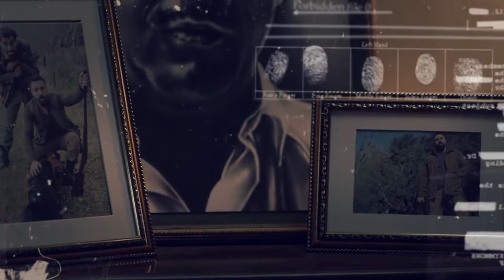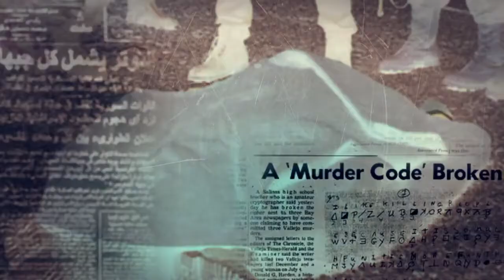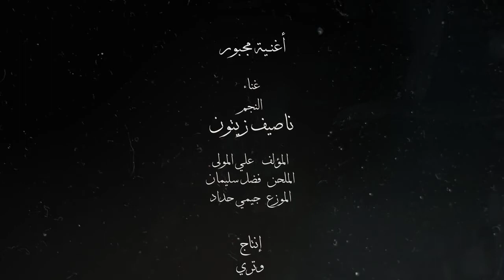مجبور | غناء ناصيف زيتون | مسلسل الهيبة | رمضان 2017 Nassif Zeytoun - Majbour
مسلسل الهيبة